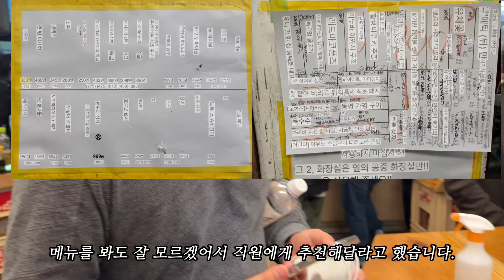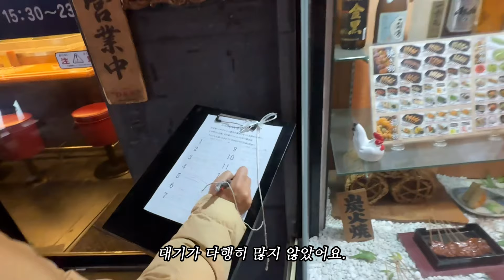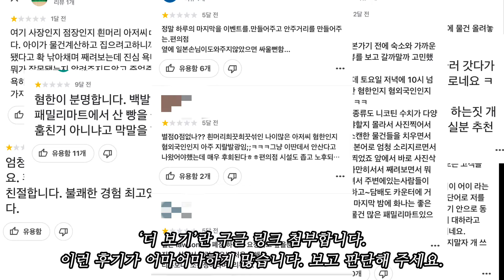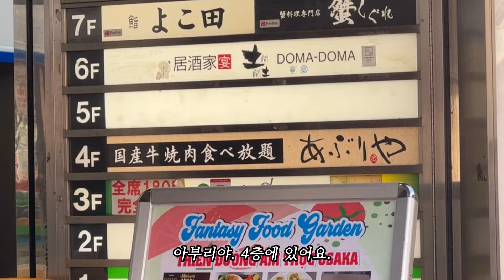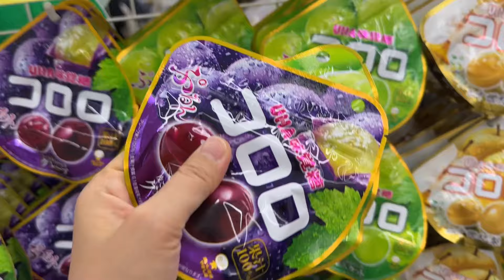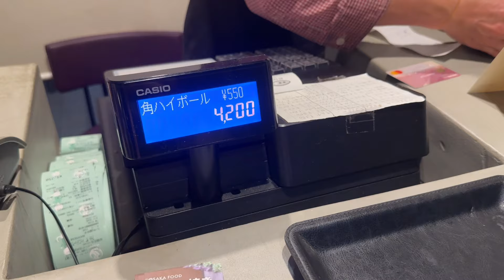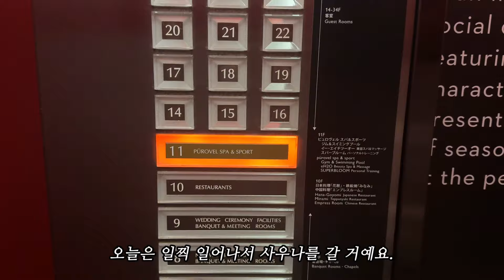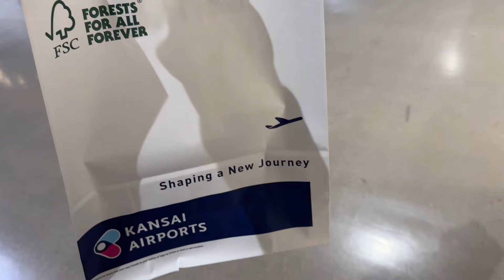오사카 여행 브이로그🇯🇵ㅣ 편의점에서 이런 일은 처음이야!😤 가족여행, 스위소텔 난카이 오사카, 아코르 플러스, 3박4일 여행동선, 맛집, 텐노지, family trip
안녕하세요.
먹보즐tv입니다.😊
분명 오사카 여행 브이로그 2탄인데
이번엔 다소 무거운 주제를 가지고 돌아왔네요.

먼저, 이 영상은 반일 감정으로 만들어진 영상이 아님을 알려드립니다.
그동안 여행 다니면서 일본 사람들이 참 친절하다고 느꼈고
여행의 만족도가 참 높았거든요.
영상으로는 못 담았지만
한국인이라고 했을 때 반가워하는 일본 분들이 훨씬 많았어요.
지금도 기회가 된다면 다시 일본에 여행 가고 싶은 마음은 여전합니다.

하지만 이 편의점에서 다수의 피해자가 있음을 확인했고
계속 같은 행동이 반복되고 있다는 점.
관광객이 유독 많은 곳에 위치한 편의점이어서
앞으로도 저와 같은 피해자가 생길 가능성이 많다는 점 때문에
이 영상을 만들게 되었습니다.

편의점에 머무는 시간은 잠깐이지요?
하지만 나쁜 기억은 아주 오래간답니다.
우리의 소중한 시간과 돈을 들여 여행 간 건데
기분 나쁠 일은 피하는 게 좋지 않을까요?

그럼 간단한 후기 남기겠습니다.

🔔 고화질(1080p)로 설정하시면 더욱 선명하게 감상하실 수 있습니다!

💜타임라인은 고정댓글에!

‼️영상에서 언급된 편의점

로손 편의점 센니치마에 2초메 점

-숙소-

스위소텔 난카이 오사카

호텔에서 내려오면 난바역이 연결되어 있어서 위치가 아주 좋았고요.
영상에서처럼 아코르 플러스 무료숙박을 이용했고
추가금만 1박에 6000엔씩 더 냈어요.
그랬더니 사우나가 무료였고요.
언니와 사우나 이용을 했었는데 넓지는 않지만
저희 밖에 없어서 아주 쾌적하게 이용했어요.
사우나 들어가고 파우더룸 가는 과정이
누군가 짜놓은 코스대로 움직이는 느낌인데 재밌었어요(가보시면 압니다ㅎ)
조식은 영상에서 많이 설명 드린 것 같아요.

아! 그리고 레이트 체크아웃을 알아봤는데요.
원래는 11시 체크아웃이지만
일반 투숙객도 요청하면 12시까지는 무료 연장이 가능하다고 했고요.
아코르 플러스 멤버십이 있는 경우는 1시까지도 무료 연장이
가능했습니다. 이 점이 너무 좋았어요.

-다녀온 곳-

1. 酒解能登也(사케카이노토야) - 서서 먹는 술집

2. 야키요시 텐노지점 - 야키토리집 (완전 강추!)

3. 니시키 소바 - 아침 우동집

4. 빅카메라 난바 - 2층에서 주류 구매 가능

5. 아부리야 센니치마에점 - 다음에도 또 가고 싶어요😆 완전 만족

6. At the 21 Namba - 야끼소바, 오코노미야끼 다 맛있고 친절

7. Oden Osoba Izakaya Jimbe - 가볍게 술 한 잔 하기 좋은 곳

8. Kushiya Monogatari Namba Parks - 경험해 봤으니 되었다…